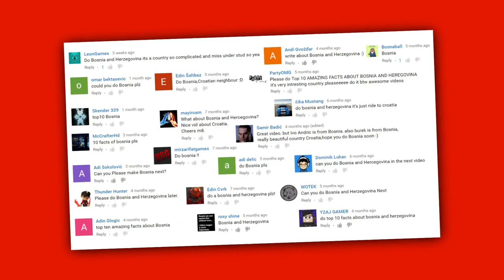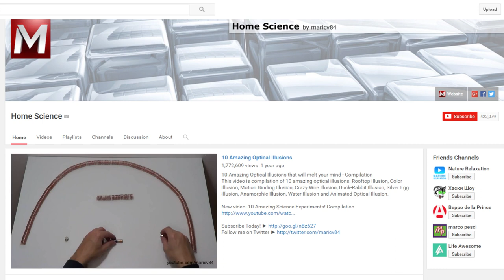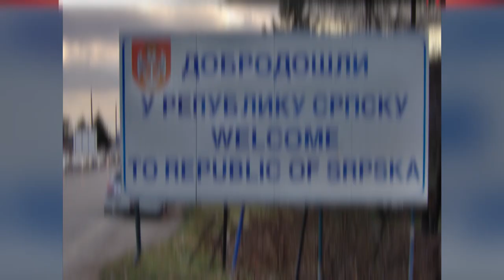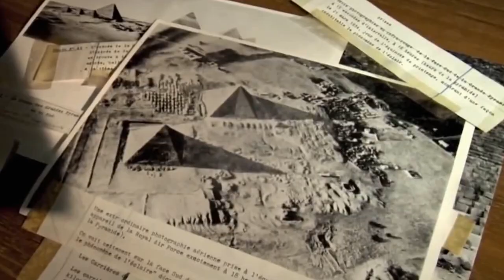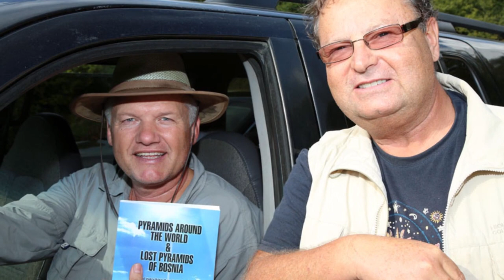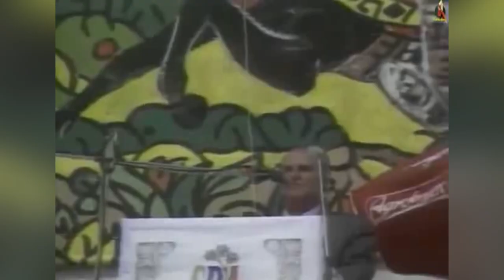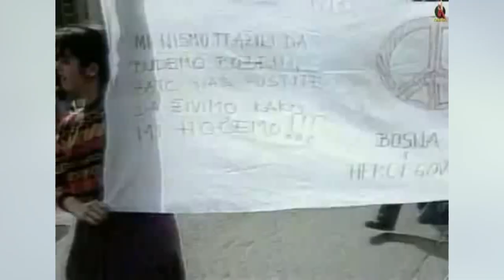Top 10 AMAZING BOSNIA and HERZEGOVINA Facts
Welcome to Top10Archive! Nestled between the constantly feuding factions of Croatia and Serbia is the small territory of Bosnia-Herzegovina, a land many have asked us to review. Join us as we traverse the Heart-Shaped land and explore history and culture in these top 10 amazing Bosnia-Herzegovina factovi.

10. Famous Bosnians
9. Bosnian Wildlife
8. Cuisine of Bosnia
7. Bosnian Sites to See
6. Bosnian Paralympics
5. Two Sides of Bosnia
4. The Bosnian Government
3. Bosnian Pyramids
2. The Bullet that Started World War I
1. The Bosnian War